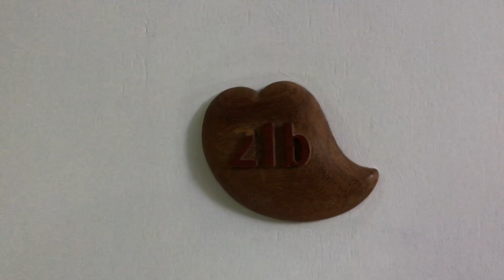Mango Lagoon 21